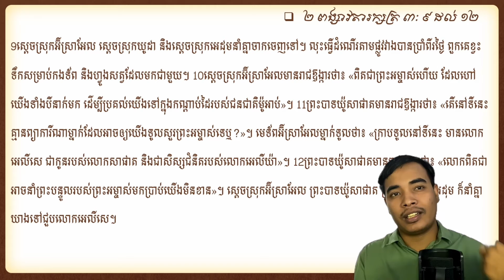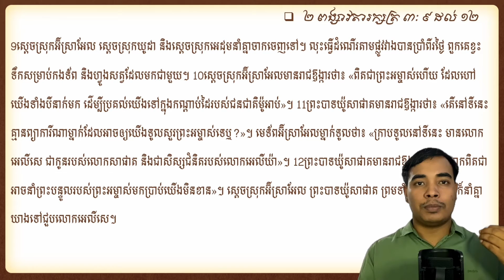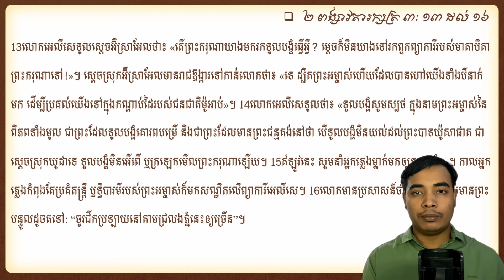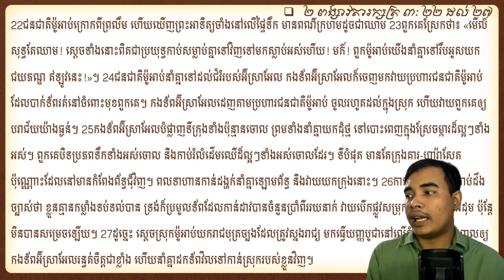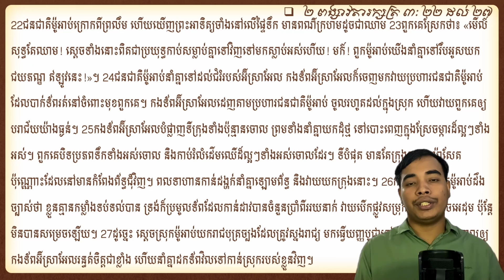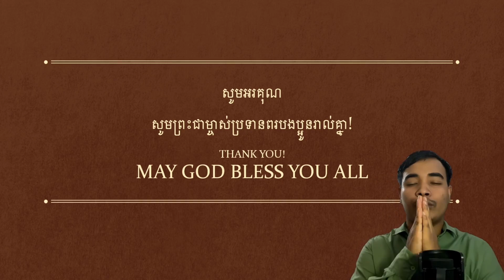២ ពង្សាវតារក្សត្រ ៣ │ ព្រះវិហារកាល់វ៉ារីឆាបផលភ្នំពេញ │ 2 Kings 3 │ Khmer Bible Study at CCPP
ការសិក្សាព្រះគម្ពីរ ២ ពង្សាវតារក្សត្រ ជំពូក ៣ │ ការថ្វាយបង្គំថៃ្ងពុធ​​ ទី២៩ ខែកញ្ញា ឆ្នាំ២០២១ នៅព្រះវិហារកាល់វ៉ារីឆាបផលភ្នំពេញ បង្រៀនដោយលោកគ្រូ វ៉ែន វុត្ថា

2 Kings 3 │ Wednesday Bible study in Khmer on September 29, 2021 with Teacher Vutha Ven at Calvary Chapel Phnom Phen, Cambodia